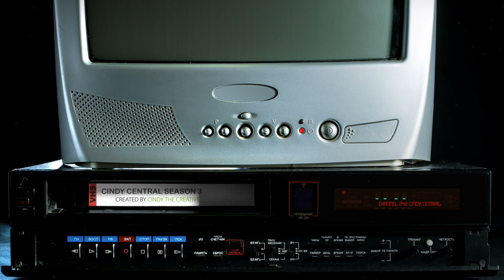Cindy Central S3Ep13: BSA: Current Off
Cindy Central S3Ep13: Bahamian Service Announcement: Current Off

Starring: Cindy the Creative
Written by: Cindy Mullings and Cordelia Dean
Produced by: Cindy Mullings